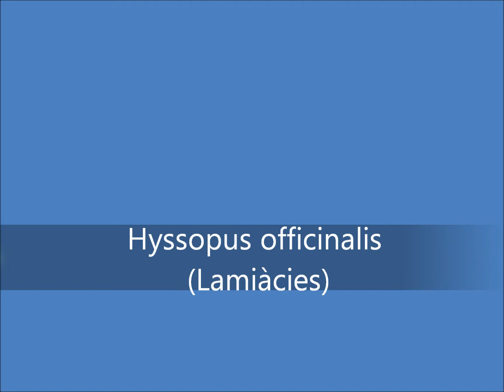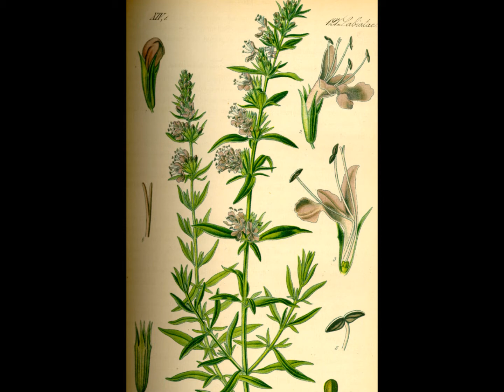Hyssopus officinalis (Lamiàcies)